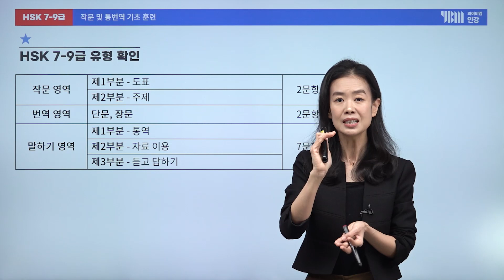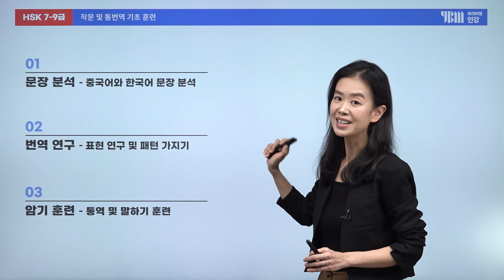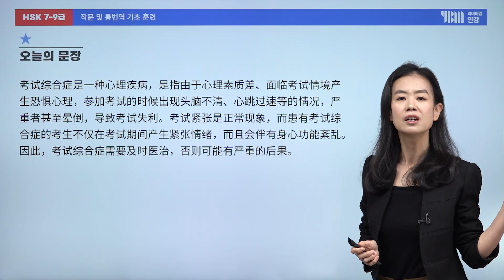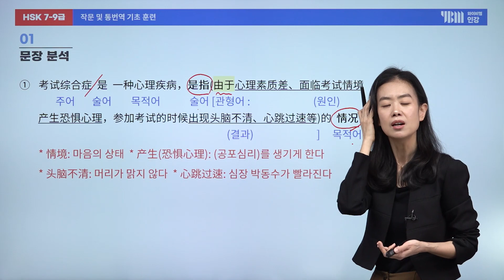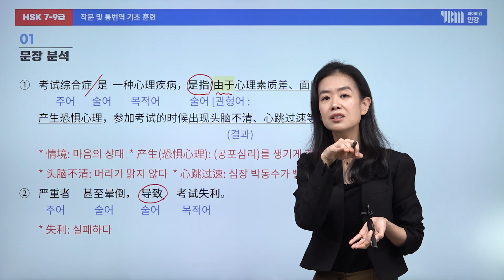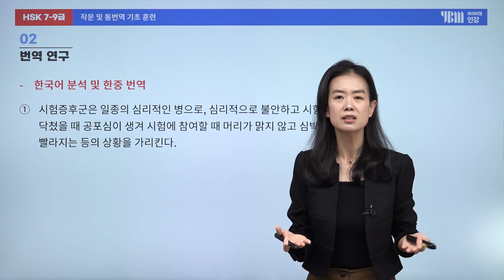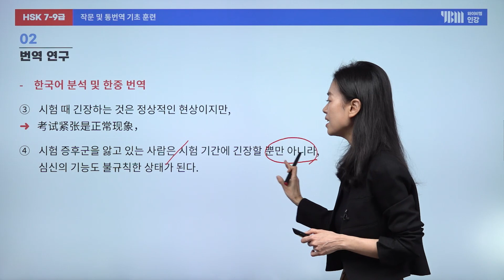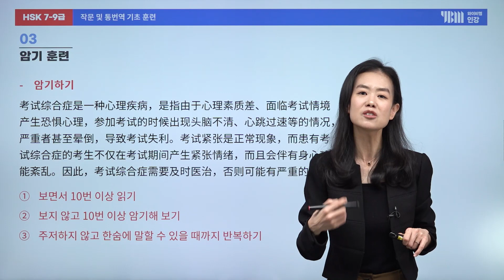[YBM 중국어인강] HSK 7-9급 (작문/통번역) 대비특강